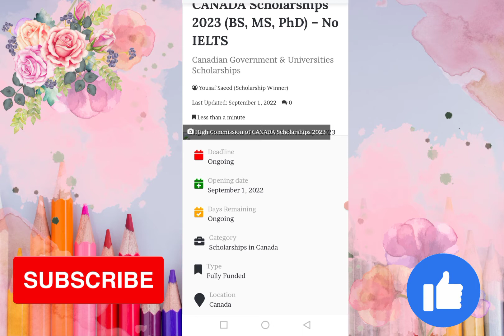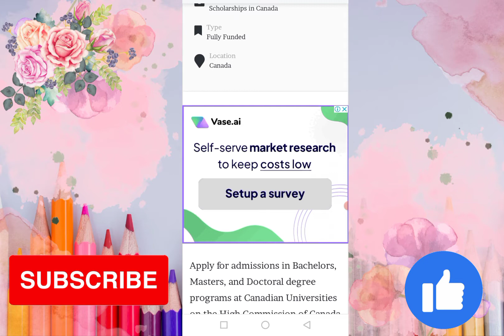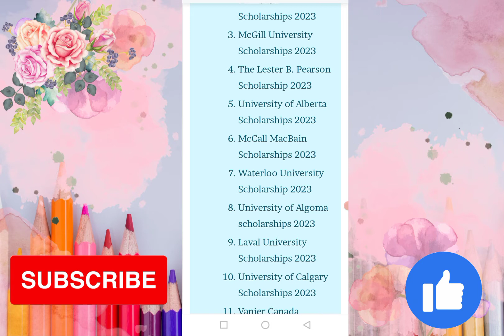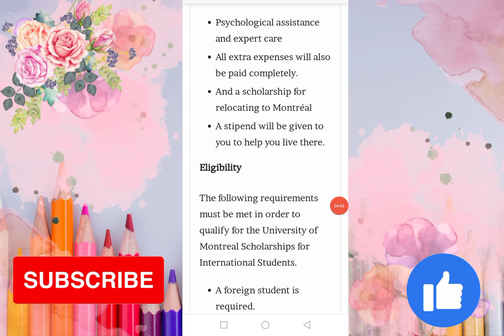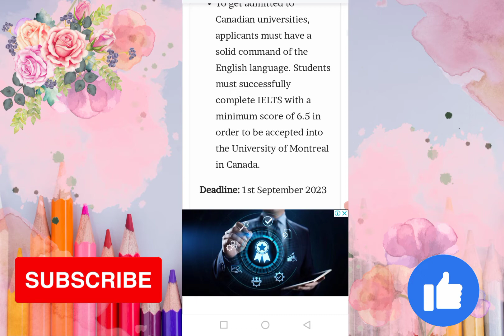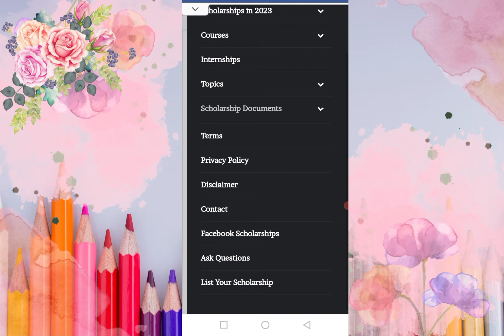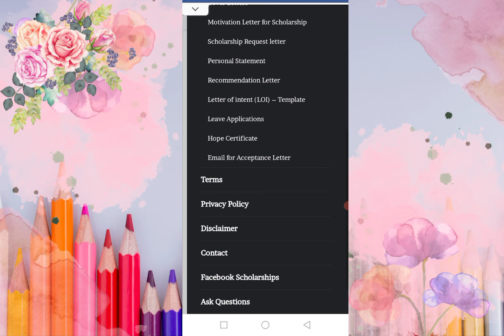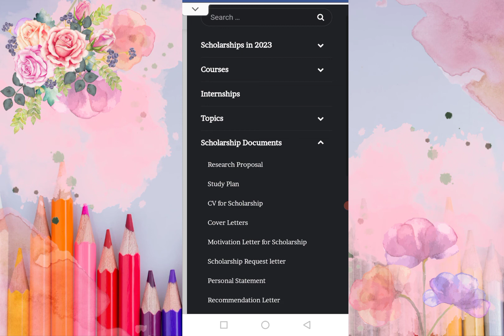Fully funded Canadian scholarship without Ielts |Canadian scholarships 2023 | By Alert Information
Canadian University Scholarships for International Students | Bachelors + Masters + PhD DEGREES
Assalamualaikum!
2022 without ielts
Scholarship for pakistani students ksa (scholarship 2022)
Scholarship for pakistani students 2023
Scholarship for pakistani students in Australia
scholarship for pakistani students 2022 in canada
Canadian scholarships 2023
Canadian scholarship without Ielts
Canadian scholarship for international students 2022
Canadian scholarships for masters
Canadian scholarship
Canadian scholarship for pakistani students
Canadian scholarship 2022
Canadian scholarship for international students
Canadian scholarship without
Ielts
Canadian scholarship 2023
Canadian scholarship for pakistani students 2022
Canadian scholarship without ielts 2023
Canadian scholarship for International students 2023
Canadian scholarship trust
Canadian scholarships
Canadian scholarships for pakistani students 2022
Canadian scholarships for pakistani students 2023
Canadian school system
Canadian scholarship 2022
Canadian scholarships 2023
Canadian school
Scholarship form online 2022
Scholarship 2022
Scholarship for pakistani students 2022
Scholarship update
Scholarship 2022
Scholarship new update
Scholarship for pakistani students
Scholarship update news today
Scholarship test for abroad Education
Scholarship canada
Scholarship canada for International students
Scholarship canada 2022
Scholarship canada 2023
Canada scholarship for filipino
Canada scholarship for bangladeshi students
Canada scholarship for sri lanka
Canada scholarship for ethiopia
Canada scholarship for
Bangladeshi students after hsc
Scholarship from canada
Scholarship canada for
International students
Scholarship canada 2022
Scholarship canada 2023
Canadian scholarships for
Pakistani students
Canadian scholarships for
Pakistani students 2022
Canadian scholarships for international students 2022
Canadian scholarships for international students 2023
Canadian scholarships 2023
Canadian scholarships without ielts 2022
Canadian scholarships for indian students
How to apply canada scholarship 2022
How to apply canada scholarship
How to get canada scholarship
How to apply for canada scholarship 2023
How to apply for vanier canada scholarship
How to apply scholarship in canada from philippines
How to apply scholarship in canada 2021
How to apply for scholarship in
Canada university how to apply full scholarship in Canada
How to apply for scholarship in canada from pakistan